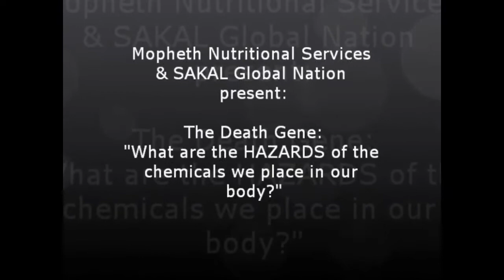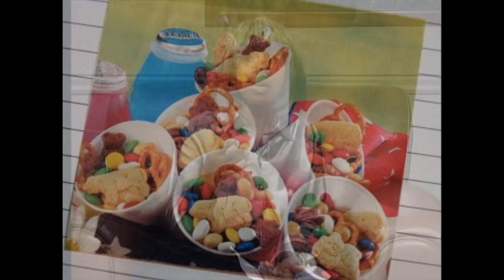The Death Gene What are the HAZARDS of the chemicals we put into our Body NEW!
Dr. Shirley Hill (Natural Food Hygienist) of Mopheth Nutritional Services explains in the first of this series why the foods we are eating are making us sick!